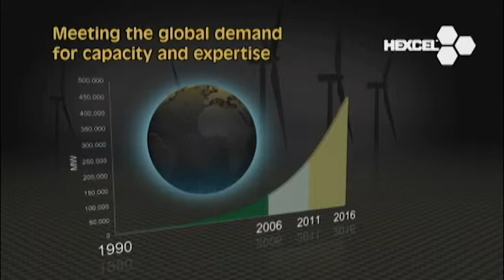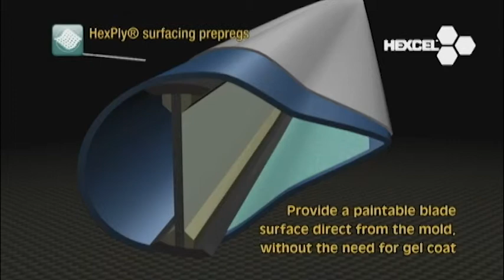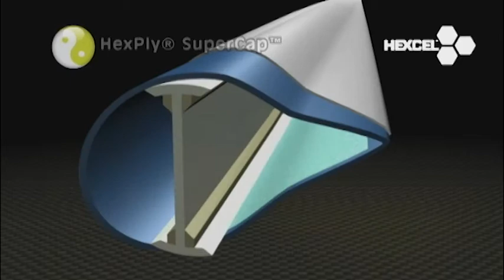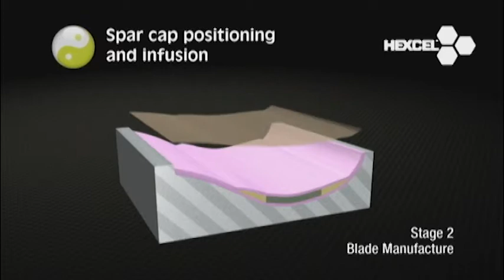HexPly SuperCap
HexPly® SuperCap™ is a range of heavy UD epoxy prepregs in glass and carbon fiber, with 32% resin content, ideal for thick load-carrying parts in wind blades. HexPly® SuperCap™ allows you to combine the advantages of prepreg with infusion technology -- providing the best of both worlds.